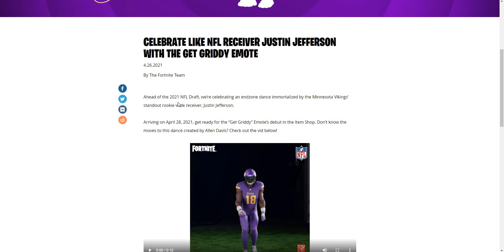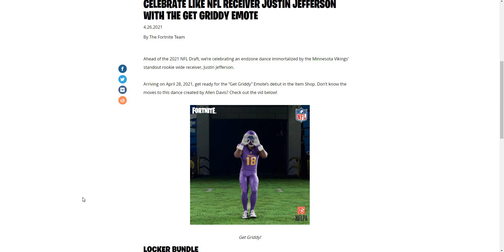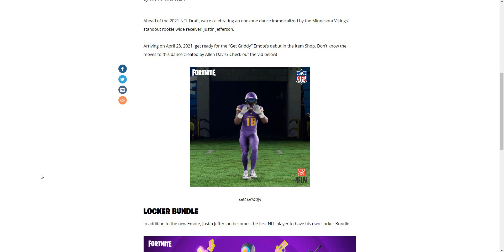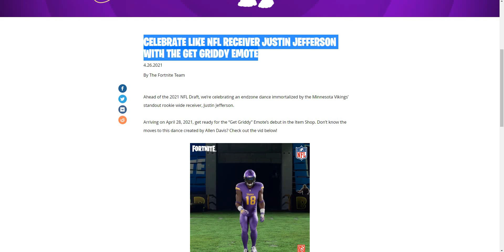How To Get Griddy Emote In Fortnite! (Unlock Get Griddy Emote) NEW Get Griddy Emote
How To Get Get Griddy Emote In Fortnite! (Unlock Get Griddy Emote) NEW Get Griddy Emote